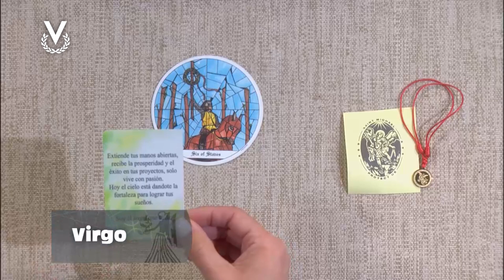Virgo - 20_09_2024 - Los Astros